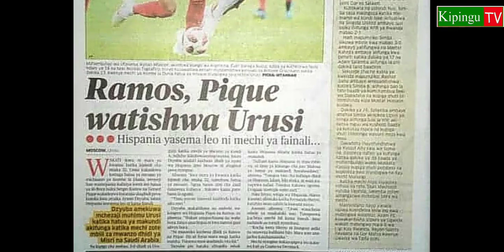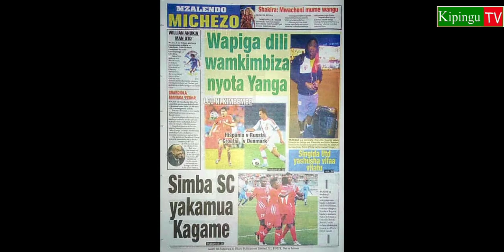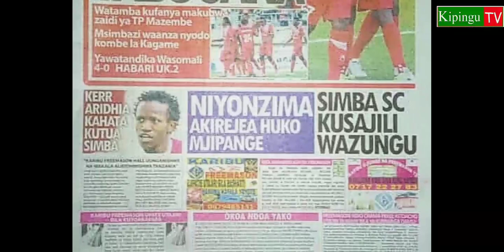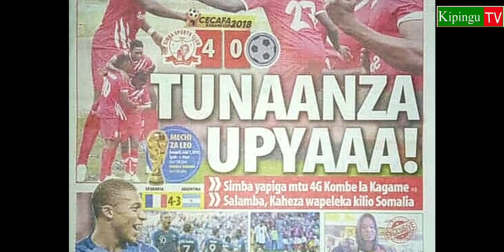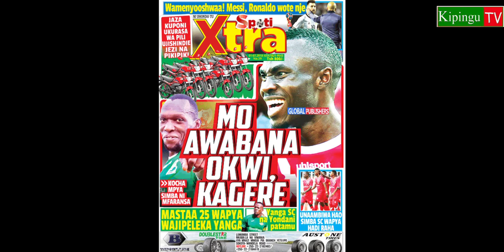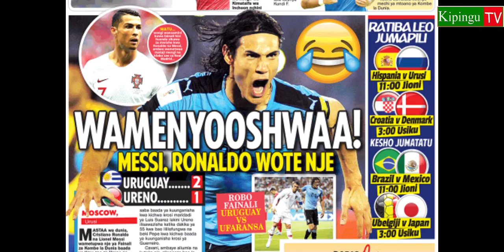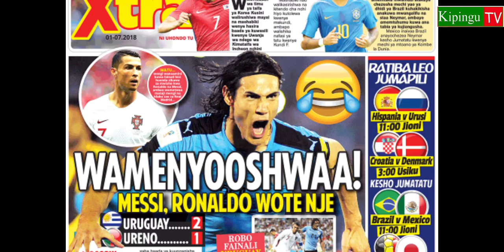MICHEZO Magazetini leo Jumapili 1/7/2018:Simba mpya yapiga mtu 4G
Michezo Magazetini leo Jumapili tarehe 1/7/2018 yametawaliwa na habari ya simba kushinda 4-0 na kombe la dunia Messi na Ronaldo wakitupwa nje na timu zao baada ya kuchapwa katika hatua ya 16 bora.